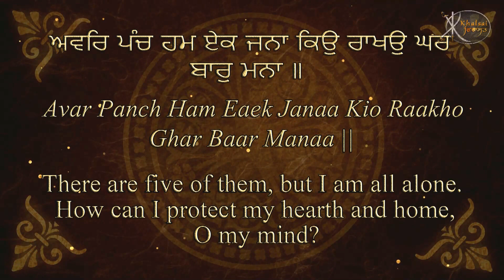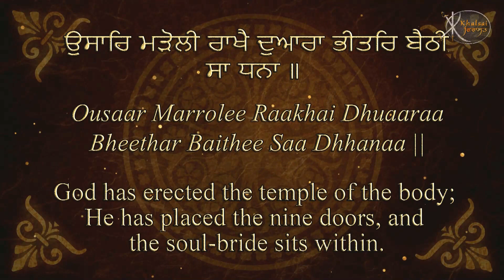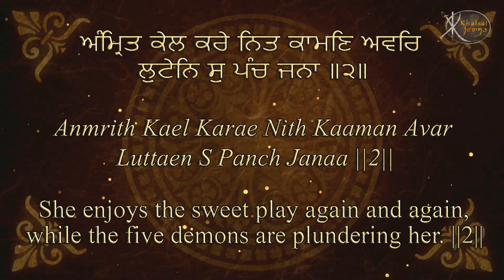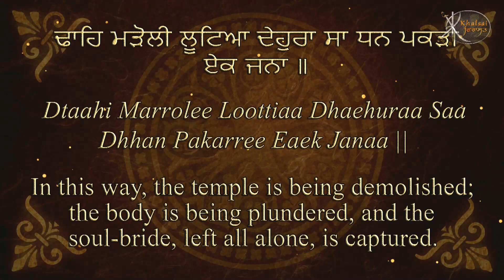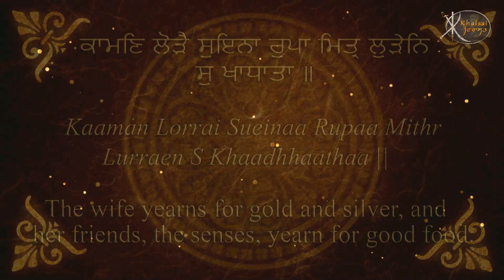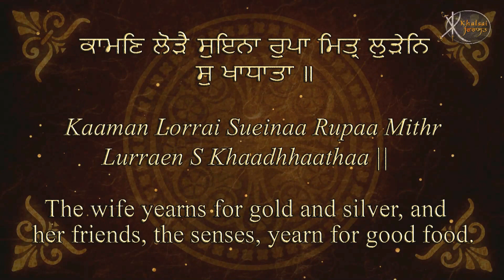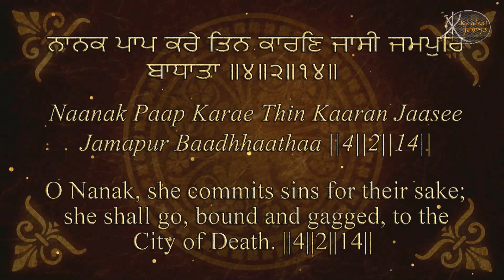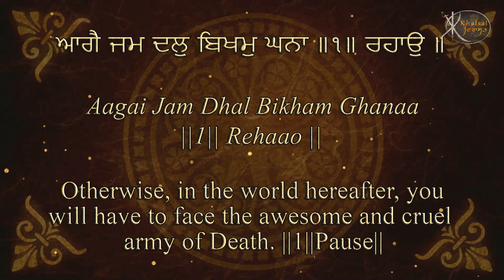Read Along | ManMere | Bhai Kamaljeet Singh ji | Shabad kirtan | Learn Gurbani | Soothing | Relaxing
Artist:-   Bhai Kamaljeet Singh Amritsar Wale
Title :-    Man Mere
Album -  Re Baure Read Along Learn Gurbani Session